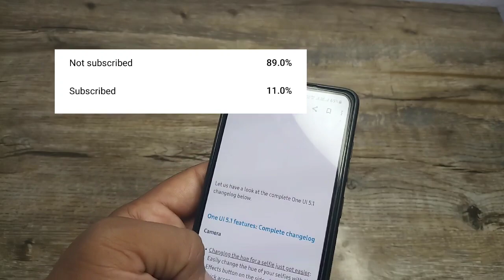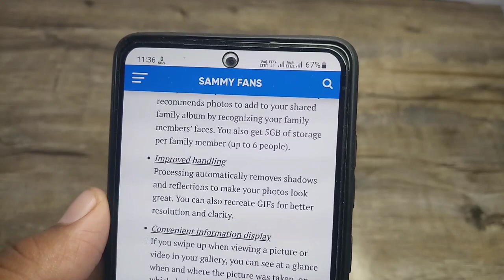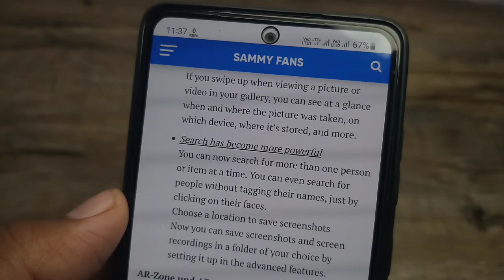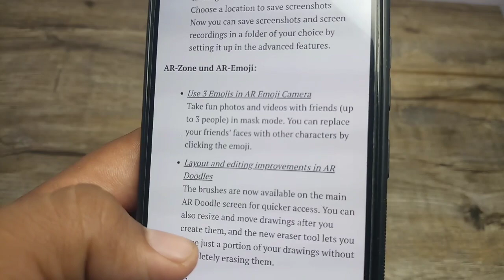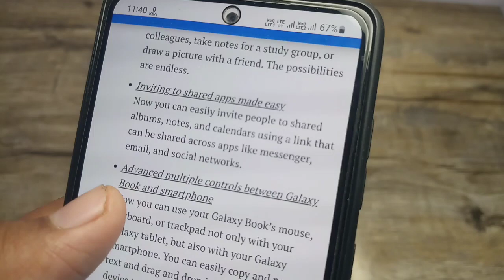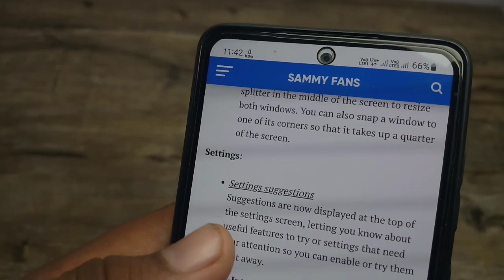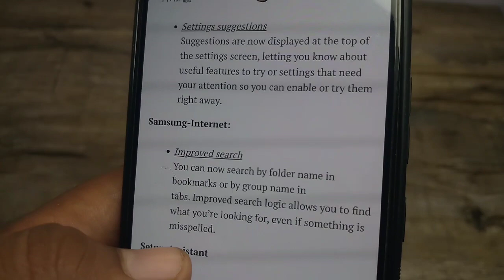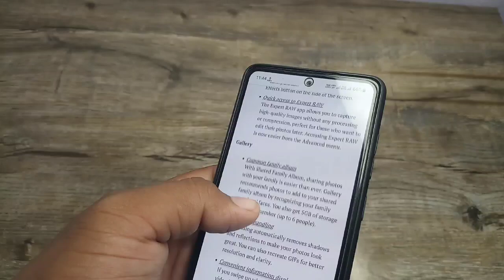Samsung OneUI 5.1 :Official Update New Features | First Look | Full Review | 30+ New Features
samsung,samsung one ui 5.1
samsung one ui 5
samsung one ui 5.1update
samsung one ui 5.1update list
samsung update
samsung one ui,samsung oneui 5.1
samsung galaxy a71 one ui 5.1 date confirm
samsung galaxy f62 new update